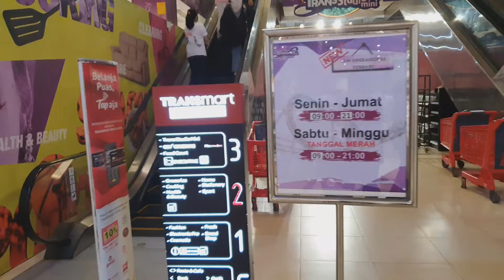Transmart Carrefour Bandar Lampung ll Liburan Akhir Tahun Part 1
Transmart bandar lampung di banjiri pengunjung di ahir bulan desember 2021.  Setelah perekonomian membaik pasca menyebarnya wabah V1 rus C0v 1d 1.9 Warga lampung banjiri transmart habiskan liburan bersama keluarga